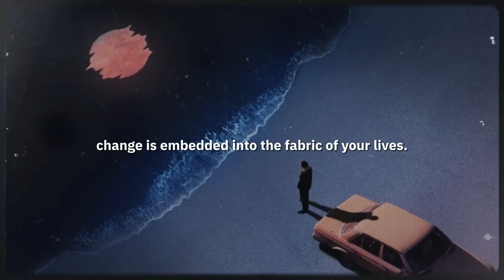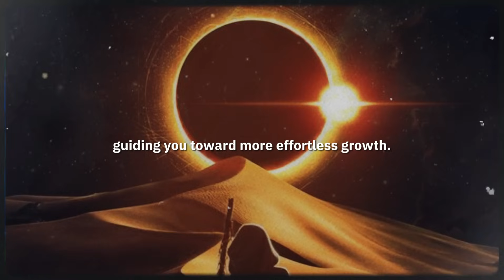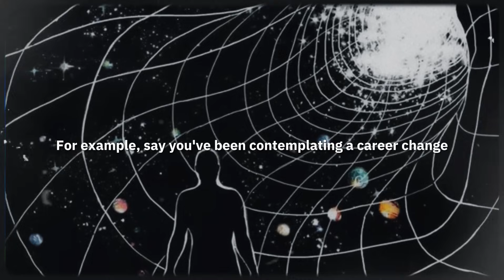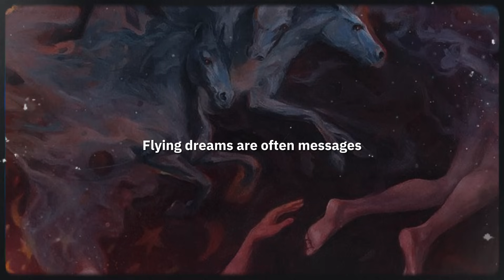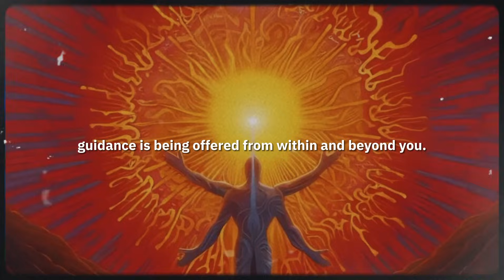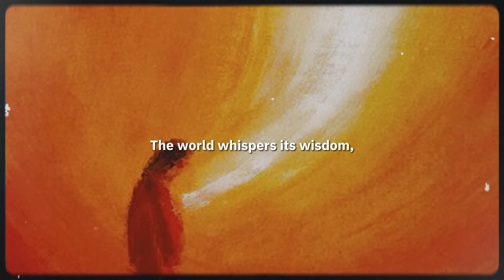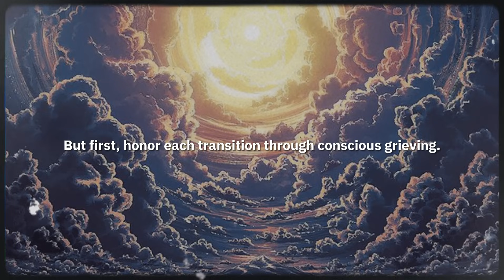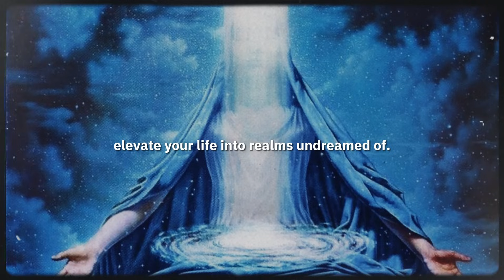Don't Ignore This: 14 SIGNS YOUR LIFE is about to CHANGE - signs from the universe ✨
Don't Ignore This: 14 Signs From The Universe That Your Life Is About To Change ✨ Dolores Cannon
Change is an inevitable and constant aspect of your human experience. Throughout your life, you go through a myriad of shifts, transitions, and transformations. Some are minor and subtle, slowly shaping who you become over time. Others are monumental and drastic, catapulting you down completely unexpected paths. But no matter how dramatic or mild, change is embedded into the fabric of your lives. It's crucial to become aware of and attuned to the signs, and signals indicating that change is on the horizon. The universe, in all its mystery, provides you with guidance if you learn how to listen. By understanding and heeding all of the messages discussed in this video, you can flow more gracefully with the tides of change.